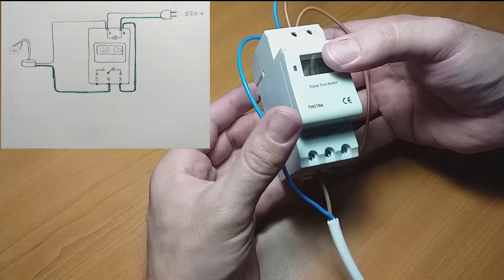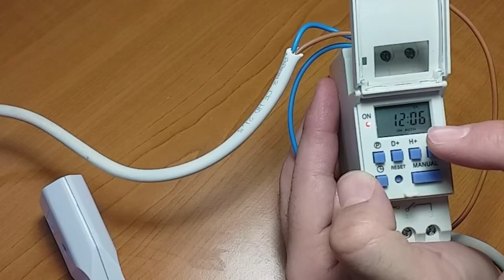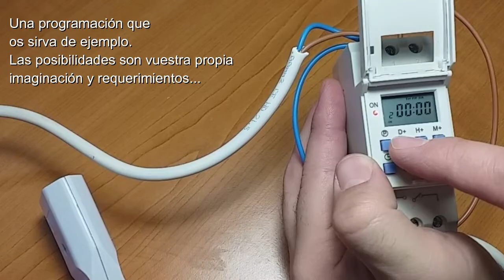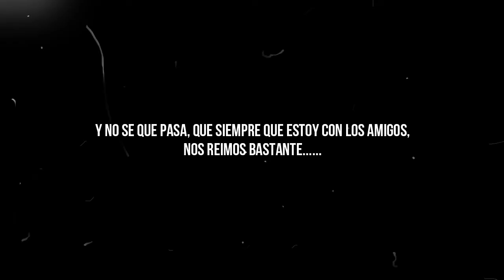Programador Digital THC15A para uso en Acuario: Explicación, Montaje y Programación del Timer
Os muestro, de la mano de mi amigo Dani, como programar y preparar el programador THC15A para el uso en vuestros acuarios, o cualquier otra aplicación

Y si fuera de vuestra ayuda o interés 💁🏻‍♂:
AliExpress (opción AC220V para España)